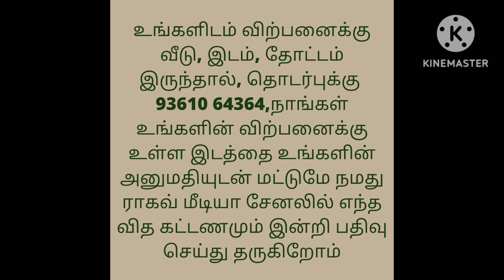1 1/2 சென்ட் இடம் முதல் விற்பனைக்கு/ DTCP and RERA Approved Plots/Ragav Media Real Estate Property